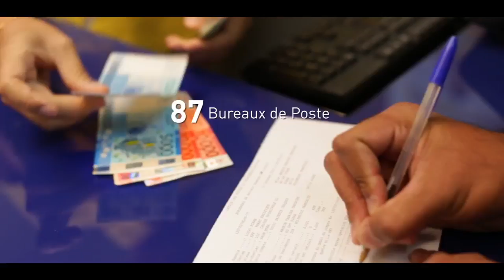OPT Toujours plus Proche de vous FR